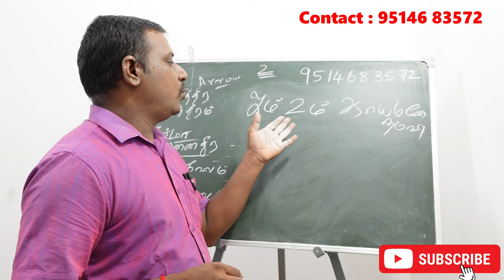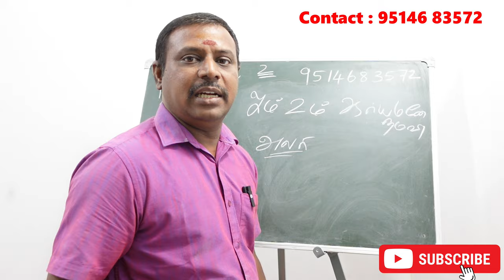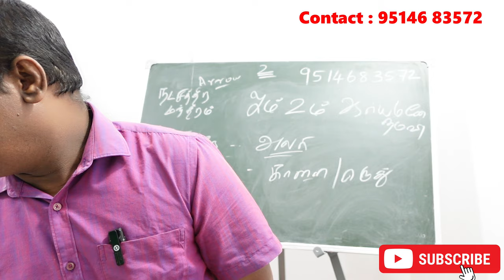உத்திரம் நட்சத்திரக்காரர்களுக்கு கர்மாவை சரி செய்யும நட்சத்திர சூட்சம ரகசியம் | uthiram karmavinai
உத்திரம் நட்சத்திரக்காரர்களுக்கு கர்மாவை சரி செய்யும நட்சத்திர சூட்சம ரகசியம் | uthiram natchathiram karmavinai